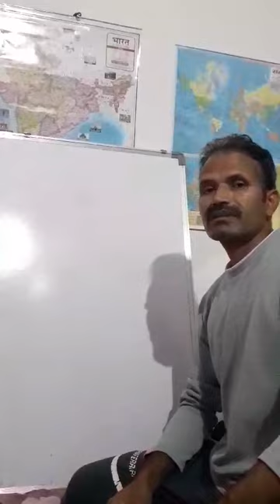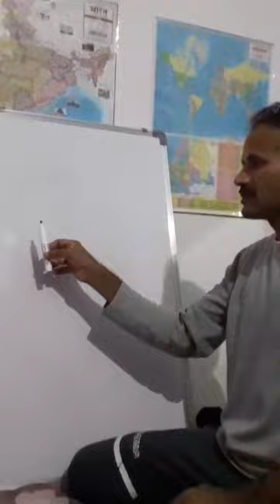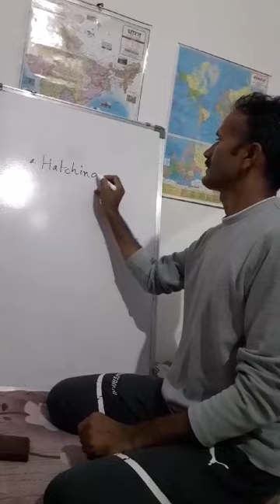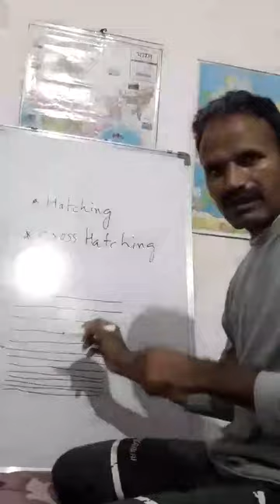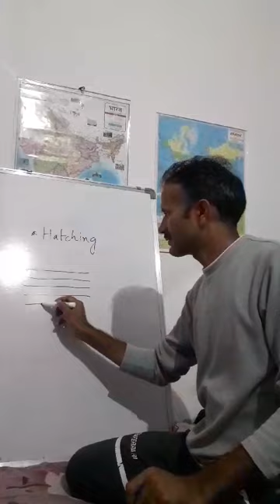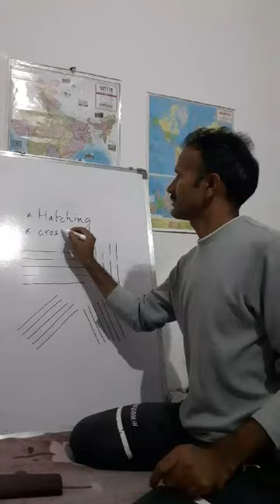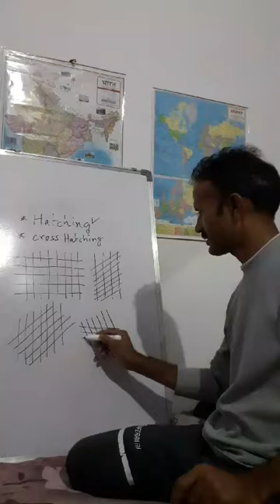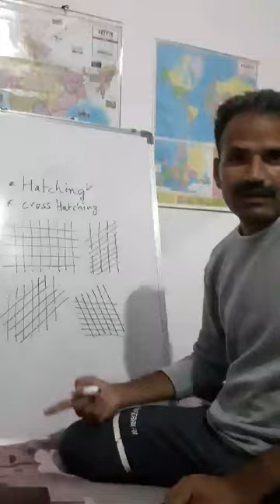sketching rules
Video from 🔺rtist NAVAL SINGH